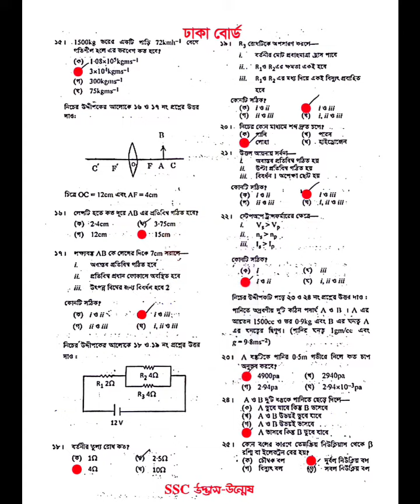এসএসসি ২০২৪ পদার্থবিজ্ঞান MCQ সমাধান (ঢাকা বোর্ড)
পদার্থ বিজ্ঞান নৈর্ব্যক্তিক সমাধান এসএসসি ২০২৪
এসএসসি ২০২৪ পদার্থবিজ্ঞান সমাধান ঢাকা বোর্ড
এসএসসি ২০২৪ পদার্থবিজ্ঞান সমাধান সিলেট বোর্ড
এসএসসি ২০২৪ পদার্থবিজ্ঞান সমাধান বরিশাল বোর্ড
এসএসসি ২০২৪ পদার্থবিজ্ঞান সমাধান ময়মনসিংহ বোর্ড
এসএসসি ২০২৪ পদার্থবিজ্ঞান সমাধান চট্টগ্রাম বোর্ড
এসএসসি ২০২৪ পদার্থবিজ্ঞান সমাধান কুমিল্লা বোর্ড
এসএসসি পদার্থ বিজ্ঞান ২০২৪
এসএসসি পদার্থবিজ্ঞান পরীক্ষার সমাধান ২০২৪
এসএসসি পদার্থবিজ্ঞান
এসএসসি পদার্থ বিজ্ঞান সাজেশন ২০২৪
এসএসসি পদার্থবিজ্ঞান mcq
এসএসসি পদার্থ বিজ্ঞান ফাইনাল সাজেশন ২০২৪
এসএসসি ২০২৪ সাজেশন পদার্থবিজ্ঞান
এসএসসি পদার্থবিজ্ঞান সাজেশন ২০২৪
এসএসসি ২০২৪ পদার্থ বিজ্ঞান প্রশ্ন সমাধান সিলেট বোর্ড
এসএসসি ২০২৪ পদার্থ বিজ্ঞান প্রশ্ন সমাধান কুমিল্লা বোর্ড
এসএসসি ২০২৪ পদার্থ বিজ্ঞান প্রশ্ন সমাধান ঢাকা বোর্ড
এসএসসি ২০২৪ পদার্থ বিজ্ঞান প্রশ্ন সমাধান ময়মনসিংহ বোর্ড
এসএসসি ২০২৪ পদার্থ বিজ্ঞান প্রশ্ন সমাধান চট্টগ্রাম বোর্ড
এসএসসি ২০২৪ পদার্থ বিজ্ঞান প্রশ্ন সমাধান বরিশাল বোর্ড
বহুনির্বাচনি উত্তর ২০২৪
ঢাকা বোর্ড পদার্থবিজ্ঞান সমাধান ২০২৪
সিলেট বোর্ড পদার্থবিজ্ঞান সমাধান ২০২৪
কুমিল্লা বোর্ড পদার্থবিজ্ঞান সমাধান ২০২৪
বরিশাল বোর্ড পদার্থবিজ্ঞান সমাধান ২০২৪
ময়মনসিংহ বোর্ড পদার্থবিজ্ঞান সমাধান ২০২৪
চট্টগ্রাম বোর্ড পদার্থবিজ্ঞান সমাধান ২০২৪